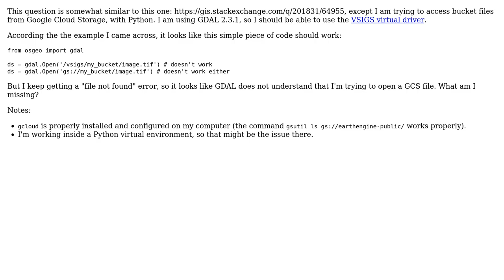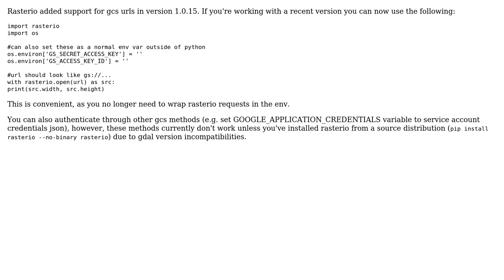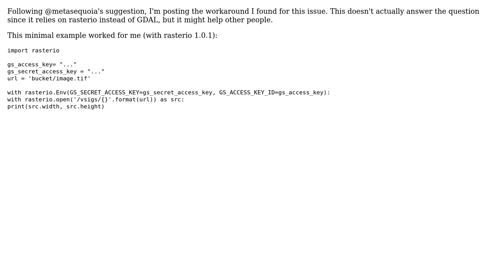GIS: Read files with Python GDAL using VSIGS (2 Solutions!!)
GIS: Read files with Python GDAL using VSIGS

With thanks & praise to God, and with thanks to the many people who have made this project possible! You are responsible for your own actions.